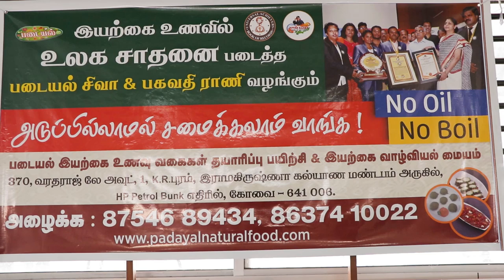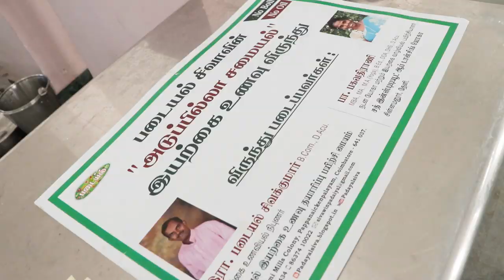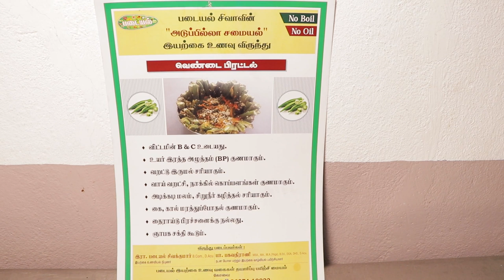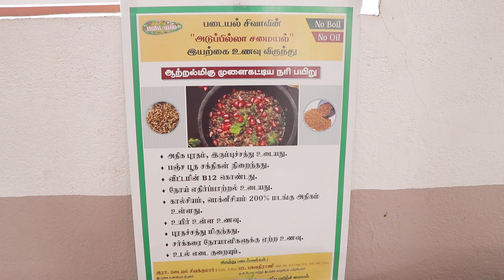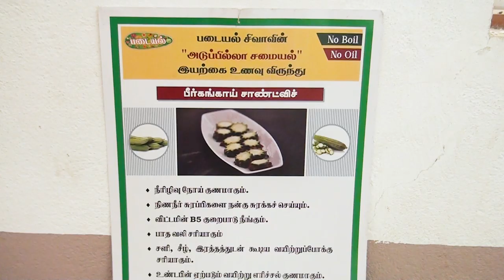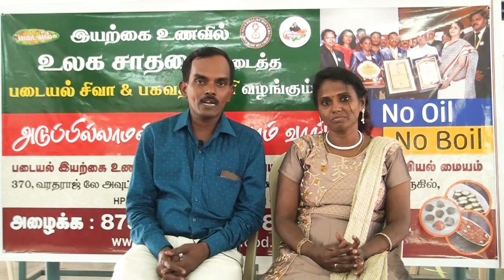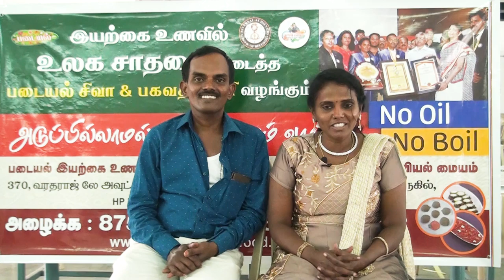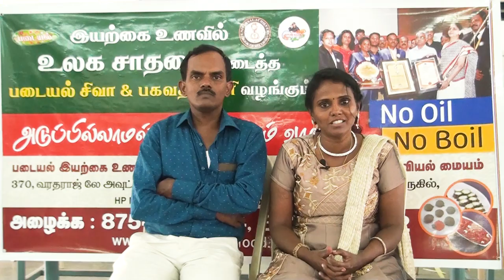Adupilla samayal No Oil No Boil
No Oil No Boil
Adupilla samayal

R.Padayal Sivakumar B.Com
Natural food expert, Coimbatore